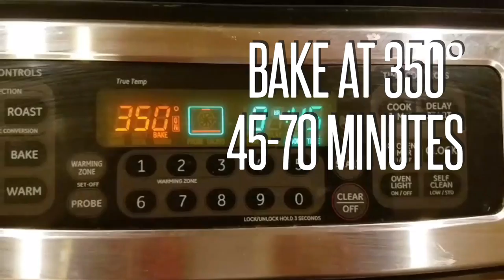How To Make Liberian Shortbread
✷EBATES  How I Get Money back when I Shop Online:
---In order to get Cash Back you have to shop through Ebates

I N S T A G R A M  ‣ Luqisha Davis